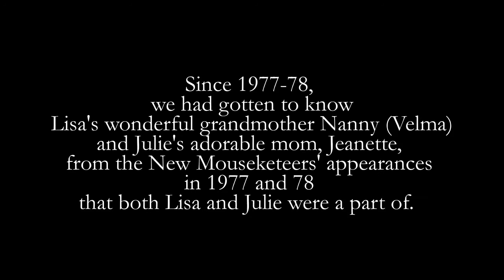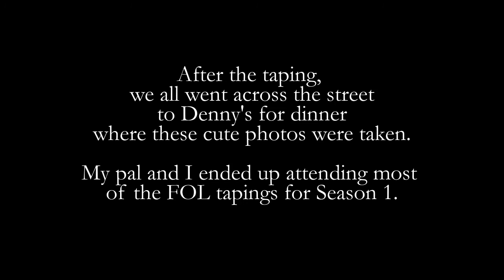Julie Piekarski and Lisa Whelchel after “The Facts of Life” Season 1 studio taping (1979)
Lisa played Blair Warner.  Julie played Sue Ann Weaver in Season 1 and as a guest star in several subsequent FOL episodes.